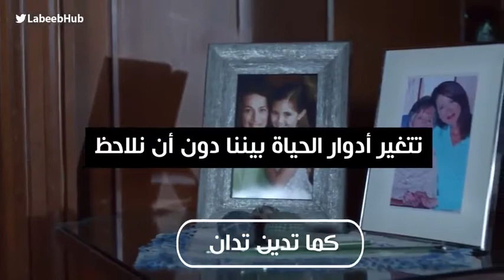Heart Touching Advertisement 😊😊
Never lose the kid in your heart - Until forever!!